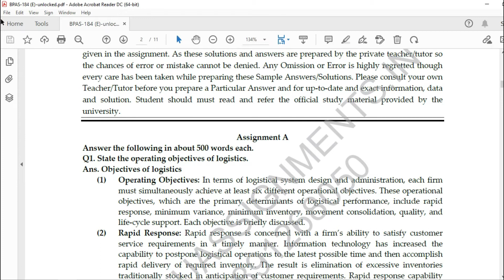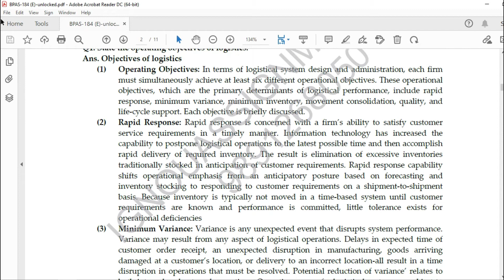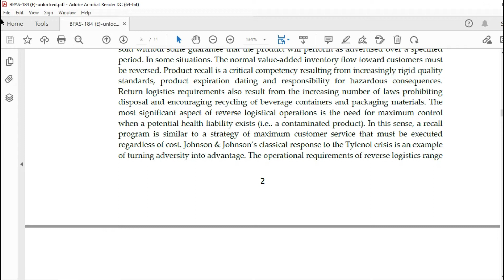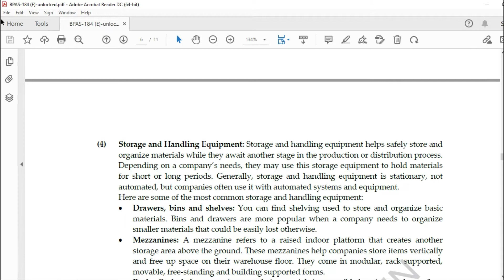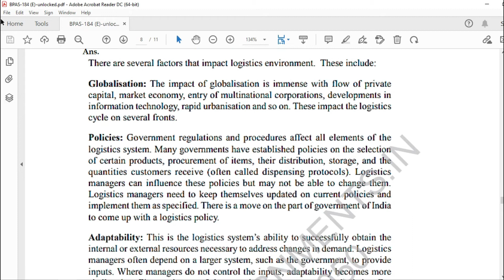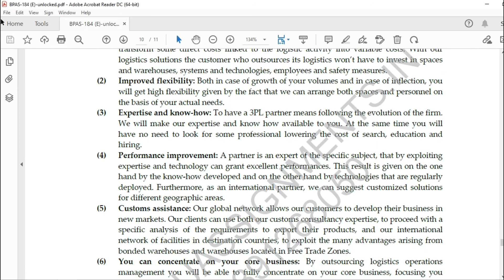IGNOU BPAS 184 ENGLISH SOLVED ASSIGNMENT 2021-22 FREE-IGNOU SOLUTION HOUSE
If You Want  Downloadable Assignment In PD FORMAT You Can Download This Solved Assignment In PDF Form Instantly @19-25rs Only From Our Website Ignouallsolvedassignment.Com | Ignouassignments. In.
WE ARE THE TEAM OF IGNOU HELPER ASK ANY QUERY REGARDING IGNOU,
 PROVIDING ALL TYPES OF IGNOU REFERENCE BOOKS,10 YEAR BOOKS BY MAIL OR POST(PARCEL/SPEED POST ALL OVER INDIA) CASH ON DELIVERY AVAILABLE OF HELP BOOKS. SOLVED ASSIGNMENT BDP, MCOM. PROJECT,DNHE,MPSE,MARD,BCA,MCA,MEC
AHE,AMT,MAPC,MPA,MBA,etc.
FOR MORE ABOUT THIS CALL ME AND WHATSAPP-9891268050,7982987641